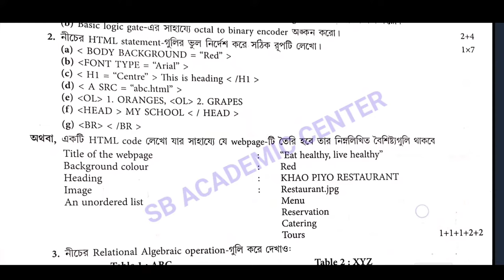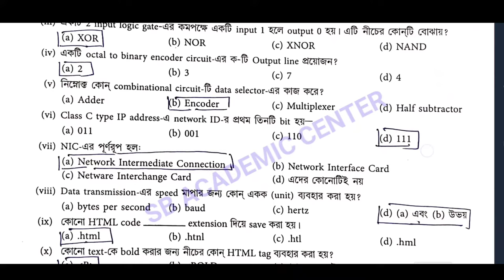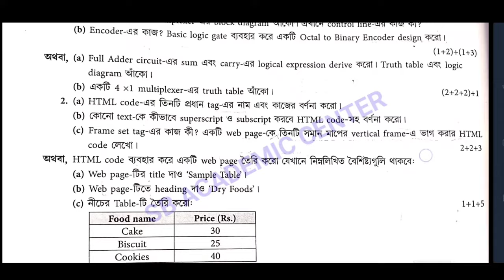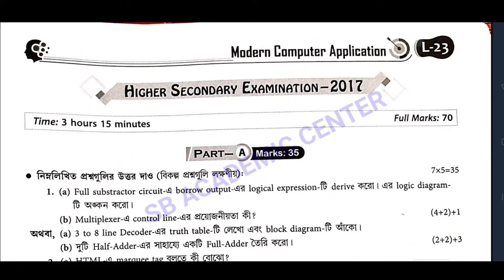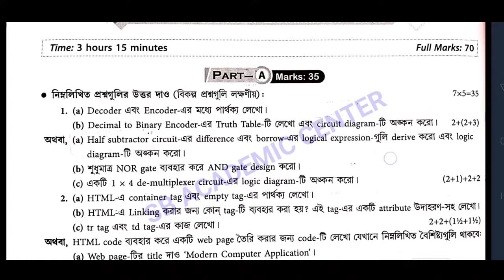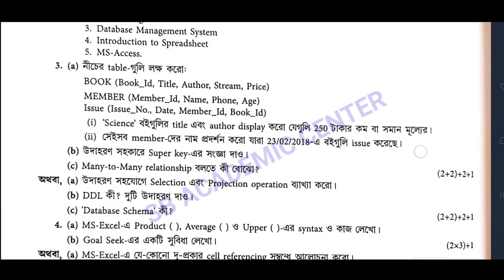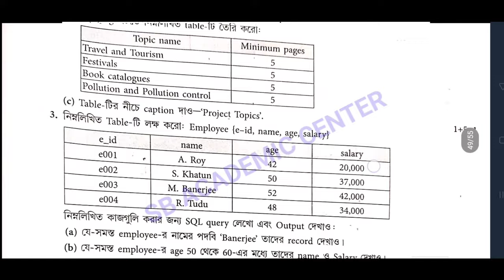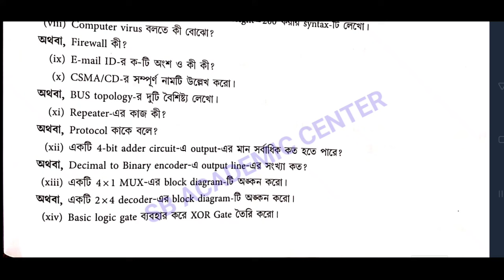Hs Modern computer application question paper 2015/2016/2017/2018/2019 /wbchse // MCA class 12